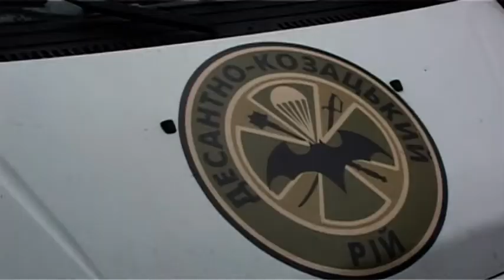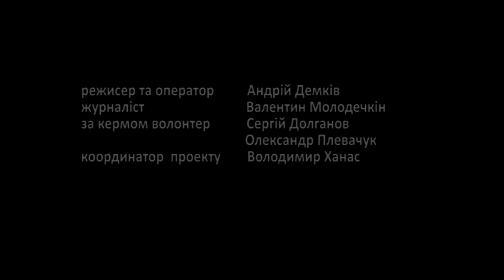люди тернопілля третій заїзд дітей на січ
третій заїзд на подільсько-волинську січ